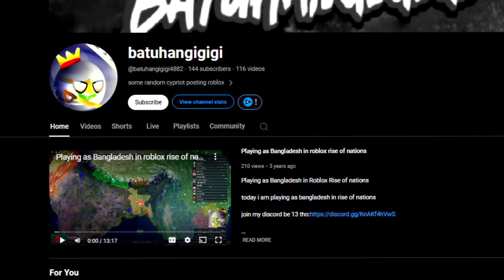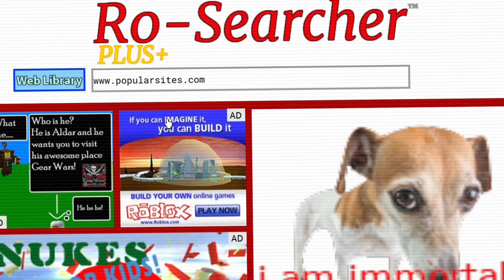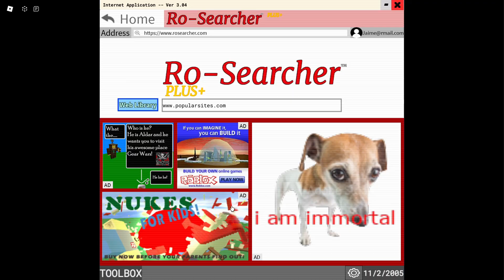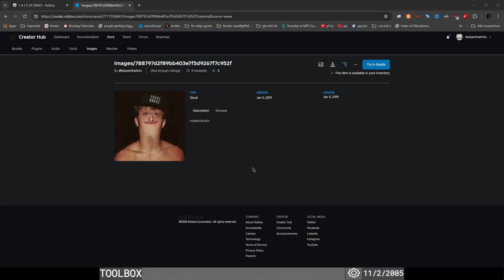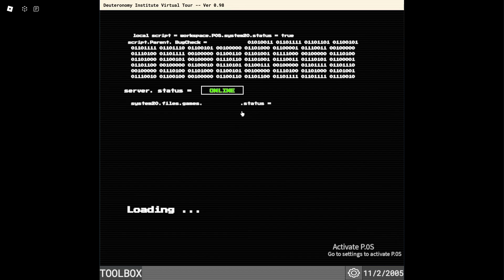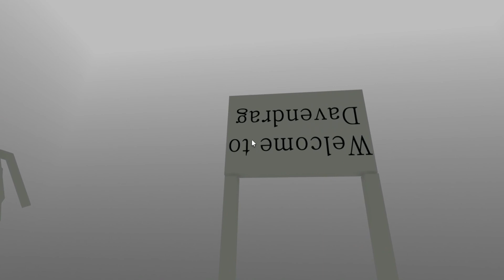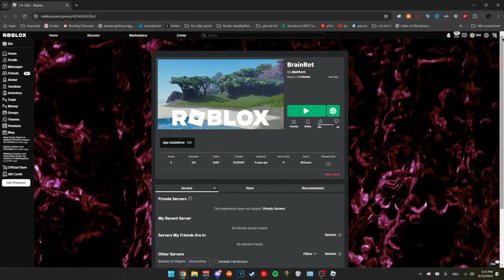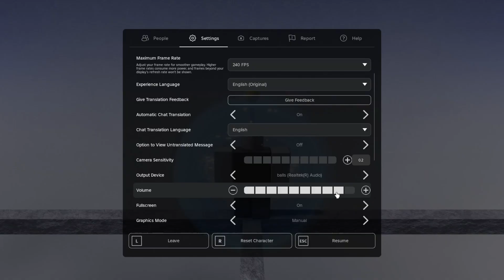The Weirdest Old ROBLOX Revival Ever Made..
The Weirdest Old ROBLOX Revival Ever Made.. / Exploring The Weirdest ROBLOX Games Ever Made

Today Our Hero Kattus Is Winding Down With yet Another ROBLOX Condo Game Video... Jokes Aside, I made it my Mission to Take a look at a Lot of DIfferent Weird ROBLOX Games and Old ROBLOX Revivals / Games With an Old ROBLOX Aesthetic, And Find The Weirdest ROBLOX Games i possibly could.
Playing Games Such as Oobja and even a game with the name of "The Weirdest Game On ROBLOX"  This Video definitely Portrays an Adventure Worth Watching!

ENJOY! :D